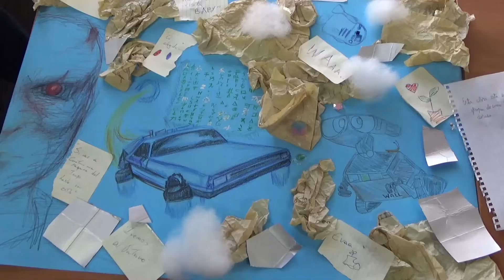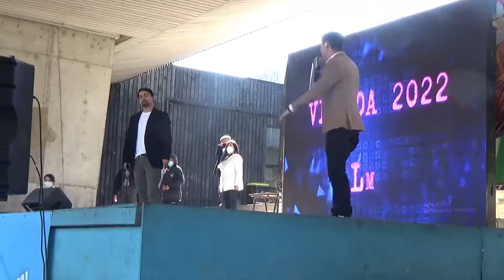Aniversario 2022 -competencias- BibloCraLatorre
En el marco del 58 aniversario del liceo Polivalente Bicentenario Mariano Latorre, la comunidad liceana ha celebrado su aniversario realizando diversas actividades, en un ambiente de camaradería, funcionarios, estudiantes  y apoderados han disfrutado, participando en competencias y actos alusivos a la fecha y a  actividades propias de alianzas para elegir a una soberana, como ha ocurrido en otras oportunidades.